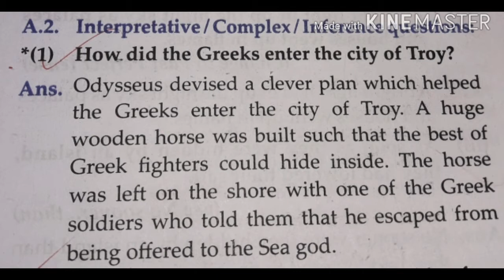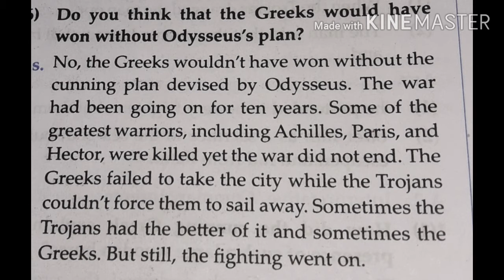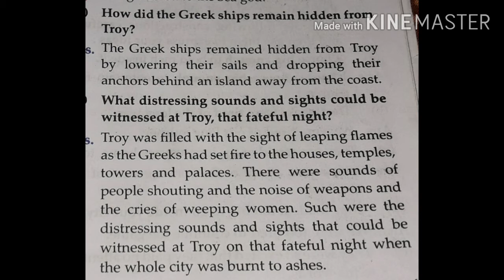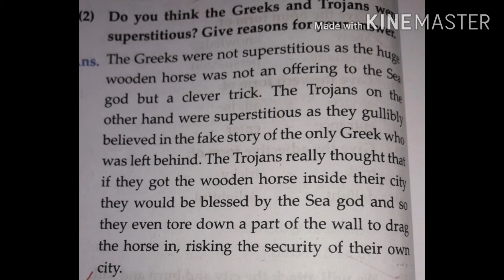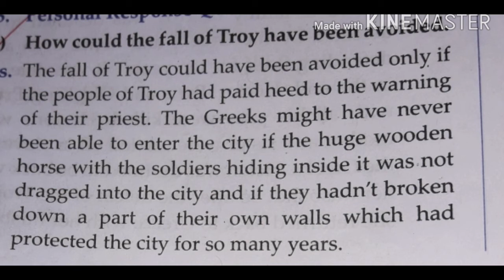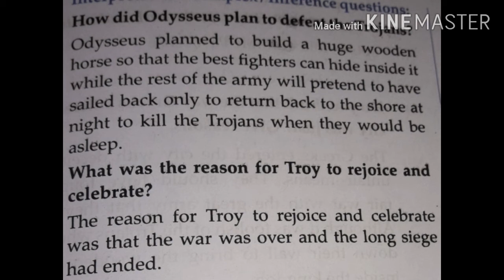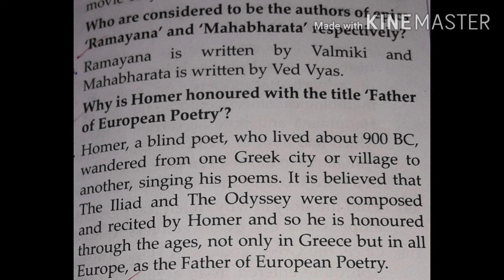9th English Workshop 2.4 The Fall of Troy